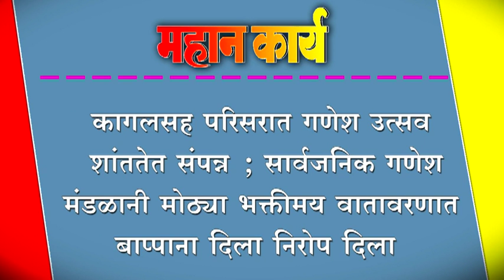कागलसह परिसरात गणेश उत्सव शांततेत संपन्न ; सार्वजनिक गणेश मंडळानी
कागलसह परिसरात गणेश उत्सव शांततेत संपन्न ; सार्वजनिक गणेश मंडळानी मोठ्या भक्तीमय वातावरणात बाप्पाना दिला निरोप दिला